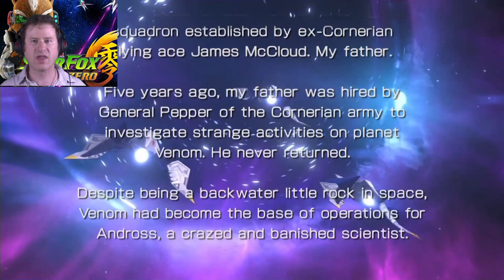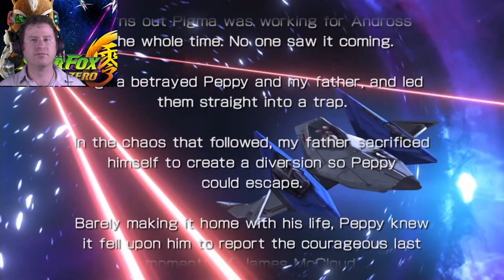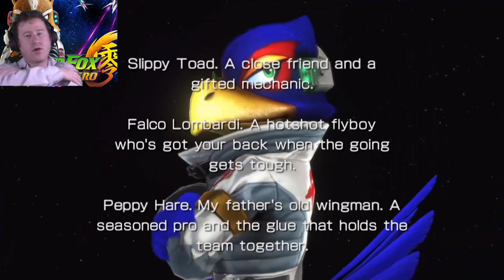AILERON ROLL | Star Fox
It's a type of bread right?